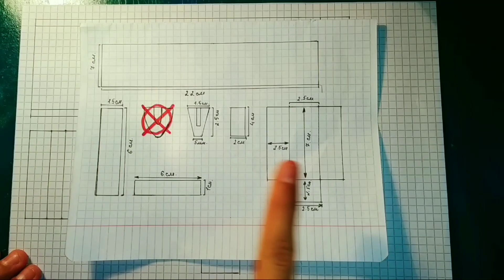КАК СДЕЛАТЬ ВЕБ-ШУТЕР ЧЕЛОВЕКА-ПАУКА С МОЩНЫМ ВЫСТРЕЛОМ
Описание
В этом видео я сделал самый мощный и самый настоящий Веб-Шутер в мире это один из самых лучших вебшутеров человека-паука которые я когда-либо делал.